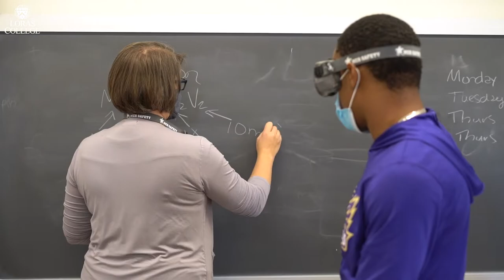Loras College - Science & Research